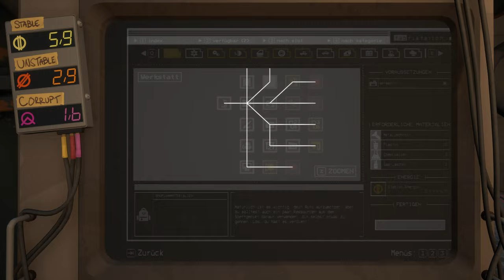Pacific Drive #021 - Die letzten Vorbereitungen